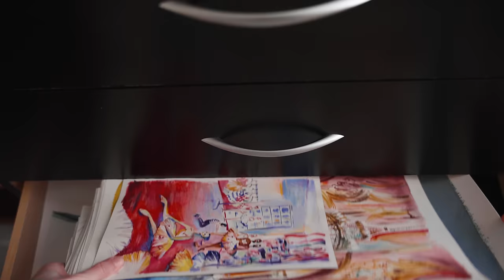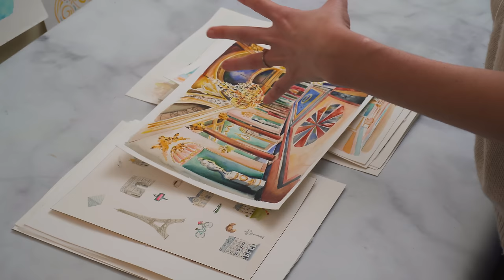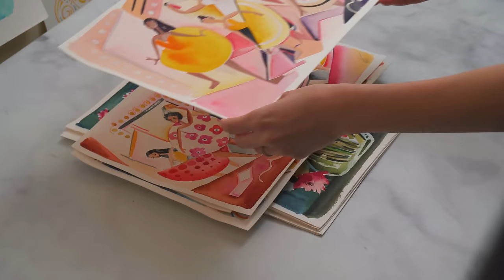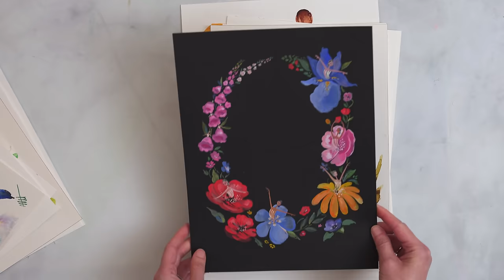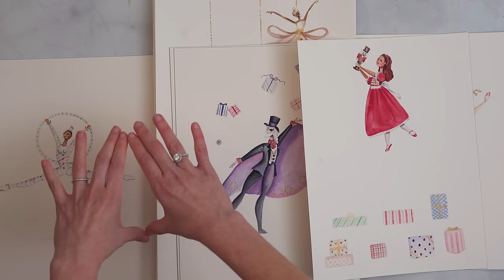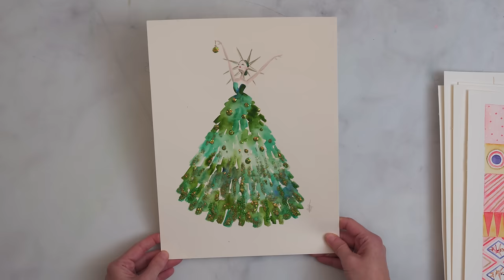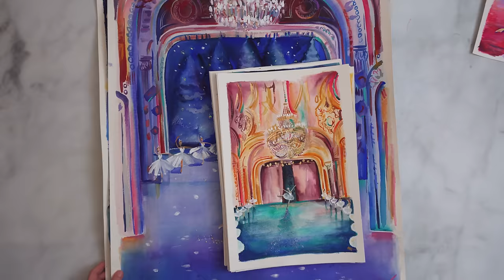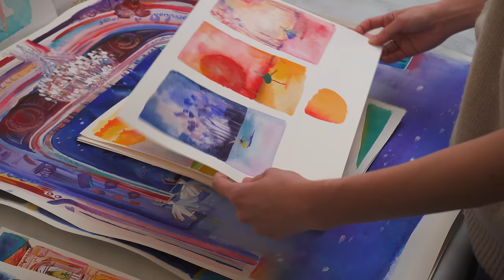Every single thing I painted in 2023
In this video, I take you on a tour of everything I painted in 2023. The good, the bad, the things I'm proud of, the things I struggled with and even things I can't believe I'm sharing here on YouTube. So get comfy and let's hang out and talk art.
Xo
Margot

GET STARTED

ABOUT ME

Hi! My name is Margot and I am a professional artist and graphic designer. My parents like to joke that I was born with a paintbrush in hand. I started my career after graduating from the renown Parsons School of Design in New York City and spent over 15 years creating and designing for many of the world's top Fortune 500 brands and companies. My painting journey started as a side project and a creative outlet for me to step away from the computer, go back to my "roots" in fine art and to hone my skills as an illustrator and painter. I started posting some of my work on instagram and the rest is history. My work is inspired by all the things that I am passionate about. Ballet, travel, graphic design, color and finding a world of beauty in all facets of everyday life. I hope you'll join me in this YouTube journey as I take you through all the tips, tricks and trade secrets I've gathered throughout the years. I hope I can teach you some of what I know, help you discover your creative voice and I hope you enjoy this Channel!